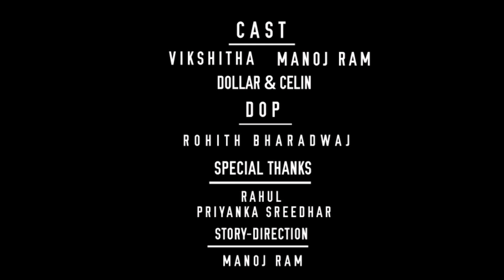If Dog Becomes Member of your House - Dedicated to All Dog Lovers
A Small Conceptualized Kannada Sketch Video

Cast:
Vikshitha

Dogs:DOLLAR & CELIN

DOP
Rohith Bharadwaj

Special Thanks:
DOLLAR AND CELIN BELONGS TO
Rahul

LOCATION COURTESY
Priyanka Sreedhar

Story -Direction
Manoj Ram